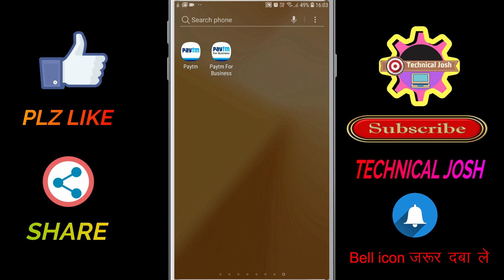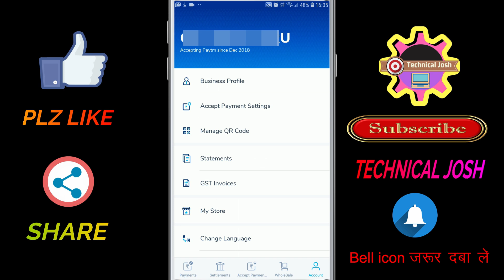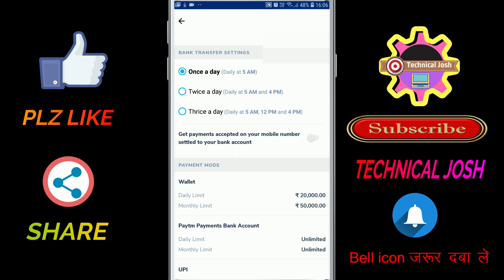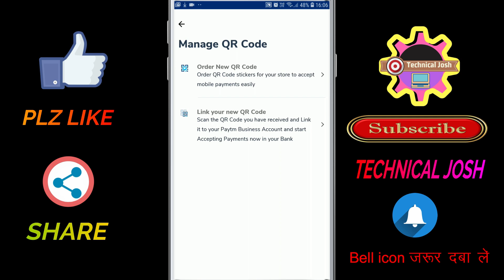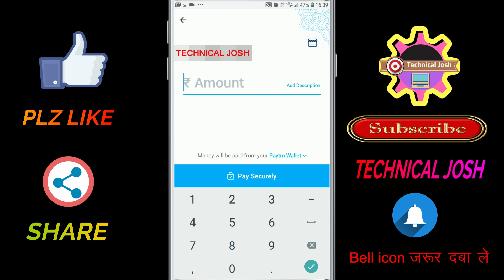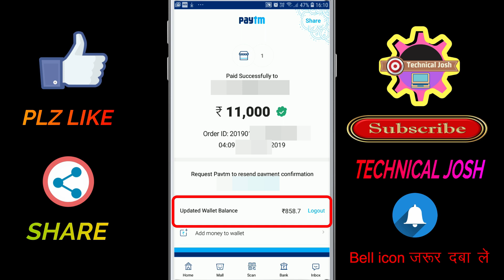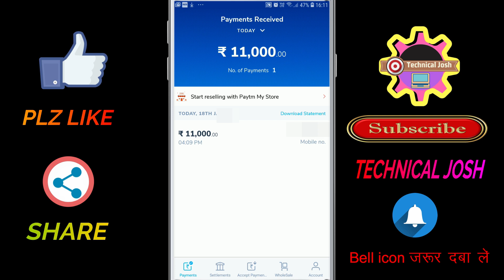money transfer credit card to bank account free || paytm to bank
Today in this video we learn how to credit card to bank account money transfer. in this time so many people's use credit card he wants to credit card money transfer to bank account money transfer free.
 the previous video we see how to load money in paytm wallet through credit card. So many people ask me how to transfer send money paytm wallet to the bank account and so many people ask how to send a money credit card to the bank account. Firstly you learn how to add money in paytm wallet through credit card then you see this video because in this video I am using paytm for credit card money transfer to bank. We load money in paytm through credit card then paytm wallet money transfer to bank account. So you also say we learn credit card money sent to bank account.
I hope you like this video. I hope now you learn credit card to bank account transfer.

How to load money in paytm through credit card

how to pay rbl credit card bill through paytm

how to pay rbl credit card through paytm and phone pe kar sakte hai kya ?

how to pay rbl credit card bill through neft

how to pay rbl credit card payment through internet banking

how to pay rbl credit card payment through atm card

how to pay rbl credit card bill through upi bhim app vpa

how to register bhim app, how to add a bank account and set upi pin

credit card bill cycle and the due date